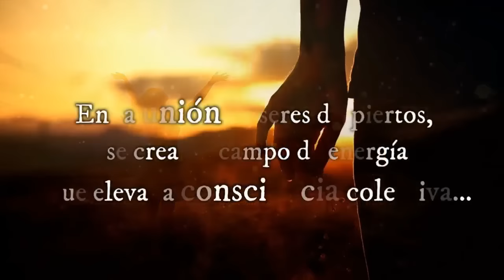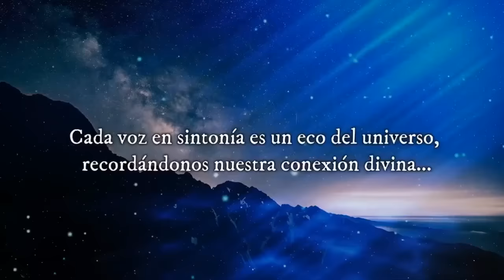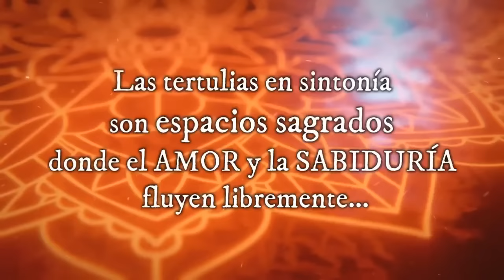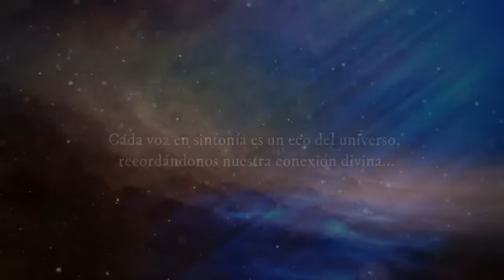TESTIMONIOS DE SANACIONES con Arlene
TESTIMONIOS DE SANACIONES con Arlene a través del Metodo R'Same ..., Tertulias en Sintonía con Nieves Martínez
¿Que es el metodo y en que consisten las sanaciones? Testimonios de dos sanaciones impactantes
Te lo contamos todo aqui bella alma
Valiosisima Información, Acompañanos, te veo

Musica Original y edicion de video: Jezabel Martínez Fabra

CURSOS ONLINE NIEVES:
¡Sanación y Consciencia en Sintonía con el Ser! 🌟 Descubre el poder transformador de la Sanación Cuántica y la Consciencia en este viaje hacia tu plenitud interior.

🔮 Módulo 1: Sanación Cuántica
Sumérgete en el universo cuántico y eleva tus frecuencias energéticas para equilibrar, limpiar y reprogramar tus células a niveles profundos. Libérate de cargas ancestrales y encuentra la armonía en cuerpo, mente y espíritu.

🌿 Módulo 2: Consciencia en Sintonía con el Ser
Activamos nuestra divinidad interior, integramos polaridades y nos unificamos con nuestro Ser en una danza de consciencia y expansión. ¡Reconcíliate con tu pasado y abraza la unidad en el presente!

📅 Fechas: Inicio el 2 de julio. Sesiones quincenales, martes a las 9:30 am (CDMX).

🌺 ¡Únete a esta transformadora experiencia! 🌺

Gracias infinitas